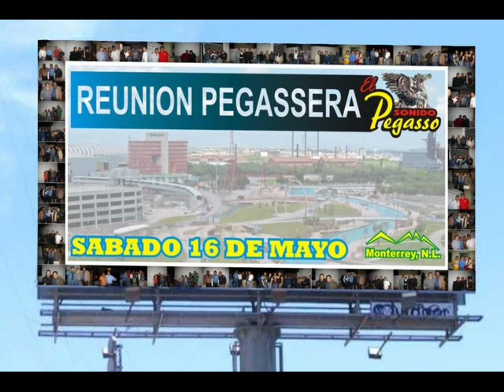EL PEGA PEGA - TU CANTOR(2)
EL PEGA PEGA DE EMILIO REYNA INTERPRETANDO "TU CANTOR" EN LA VOZ DE RAMON MARTINEZ.(1998).
VISITANOS Y PARTICIPA EN EL "FORO".